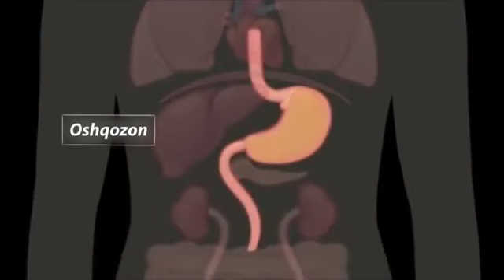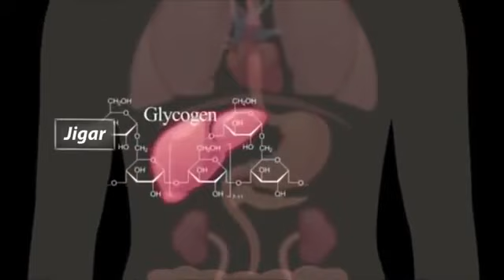RO'ZA TUTGAN ODAMNING TANASIDAGI RO'ZA VAQTIDAGI XOLATI